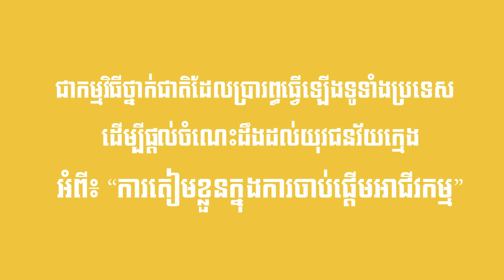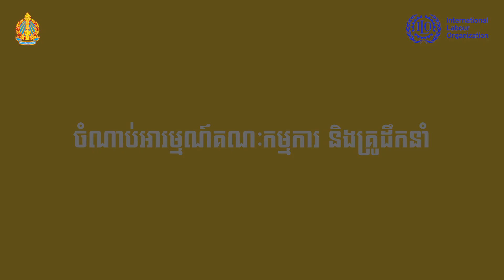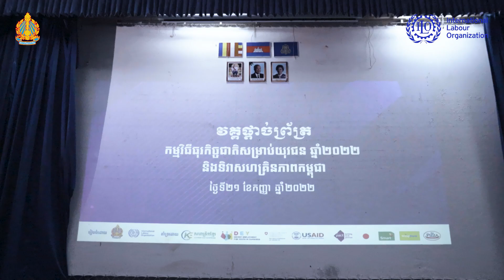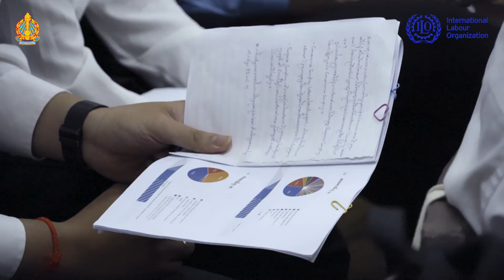Get to know some of ILO mission related to Occupation | 2022